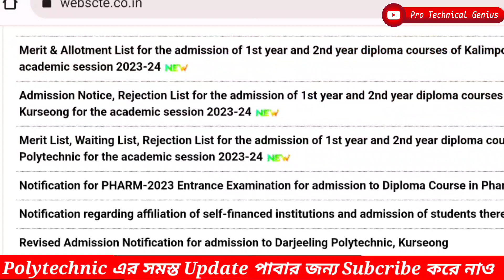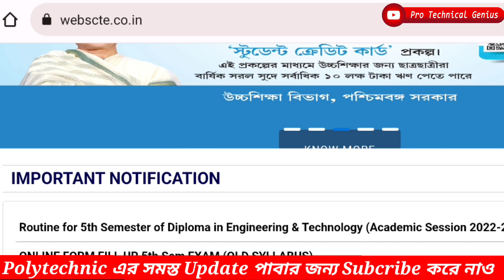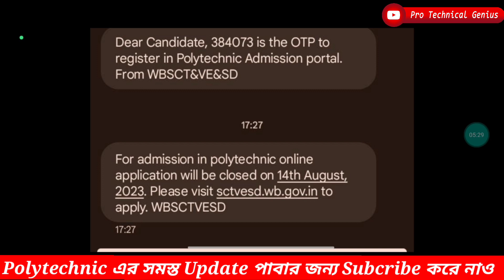Jexpo & Voclet Official Update Counselling Date পরিবর্তন হয়ে গেল খুব গুরুত্বপূর্ণ জেনে নাও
Paid counciling Number - 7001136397(Whatsapp Only)
Counciling Fees থাকবে একটি ।

PRIVATE COLLEGE HELPLINE NUMBER - 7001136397/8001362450

Whatsapp Group For Jexpo & Voclet

Online এ কিনতে কোনো সমস্যা হলে 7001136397 (Paytm , G-Pay-Ph Pay) করে Screen shot.

r=nametag

,jexpo2023,voclet2023,voclet2023counsellingprocess,polytechnic_diploma_goodorbadforcareer,jexpo2023questionpaperwithanswer,jexpo2023counsellingprocess,jexpocounsellingdate2023,voclet2023counsellingdate,jexpo2023karesultkabayeaga,westbengalpolytechnic2023resultdate,jexpo2023admissiondate,jexpo2023choicefillingprocessstepbystep,jexporankforgovtadmission,jexpocounsellingprocess2023,jexpochoicefilling

jexpo 2023 exam
jexpo 2022 form apply link

jexpo and voclet 2022 application